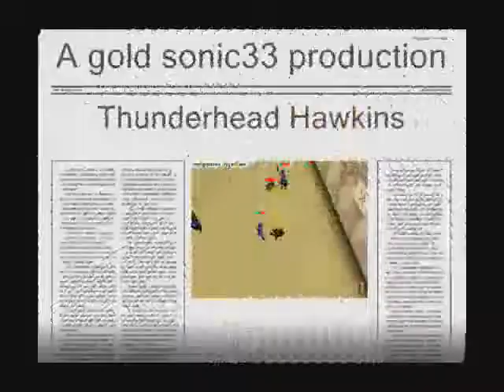Thunderhead Hawkins - runescape music video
WARNING: this is an awsome music video made by me(gold sonic33)goldsonic4747, you may get jealousy symptoms!